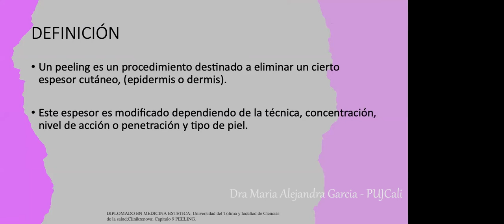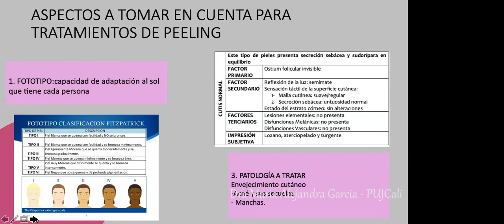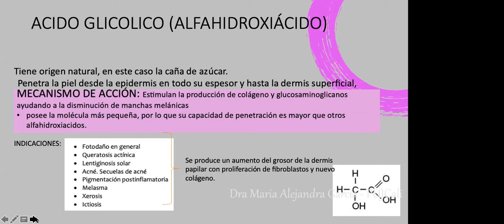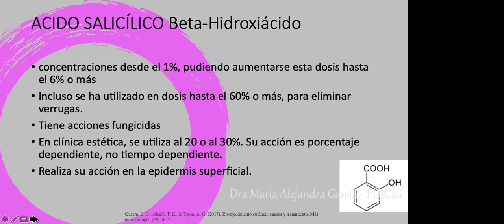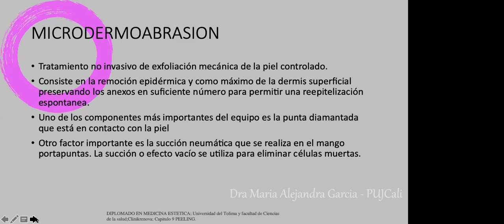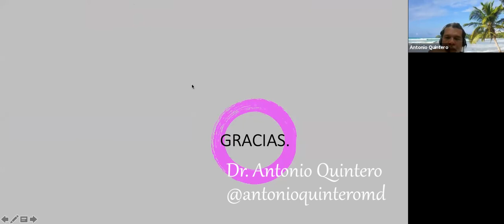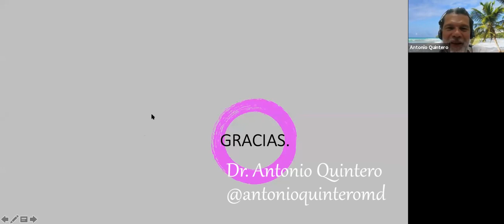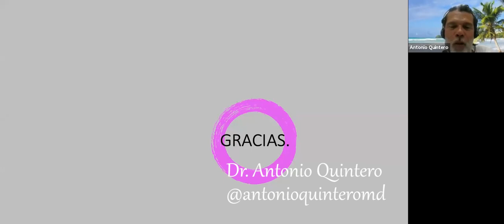Peeling Químico y Mecánico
El peeling es un procedimiento que esta destinado a eliminar o exfoliar un cierto espesor cutáneo. El espesor será modificado dependiendo de la técnica, ya que existen varios tipos de peeling como: mecánico, químico y microdermoabrasion.
Los efectos de los diferentes de peeling empleados producen una estimulación fibroblástica, que logra un aumento en la producción de colágeno "rejuveneciendo la piel".
Sus indicaciones son amplias. Trata el fotodaño, queratosis actínica, lentiginosis solar, acné o secuelas de acné, pigmentación postinflamatoria, melasma, xerosis e ictiosis.